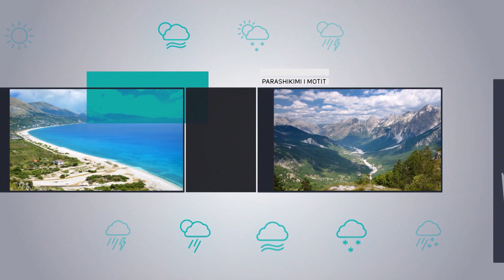Parashikimi i motit - 15 Korrik 2022 - Vizion Plus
Parashikimi i motit ne Vizion Plus, prezantohet nga Orjela Sulejmani.